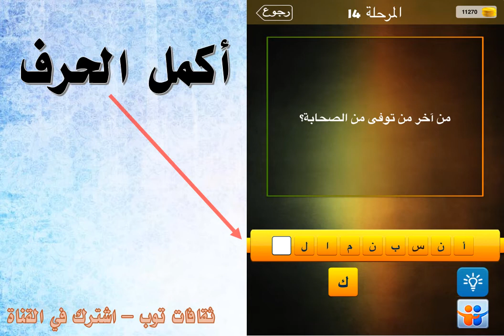من اخر من توفى من الصحابة ؟